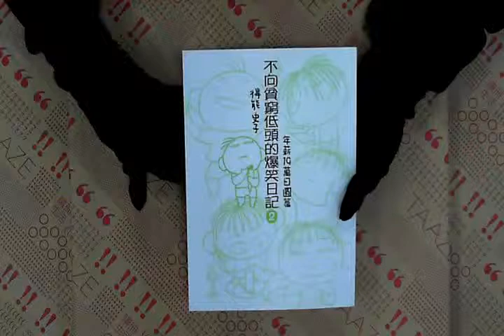TAAZE｜不向貧窮低頭的爆笑日記（2）：年薪19 ... 二手書書況 9789570832990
TAAZE｜讀冊生活網路書店「不向貧窮低頭的爆笑日記（2）：年薪19萬日圓篇」，找二手書請至